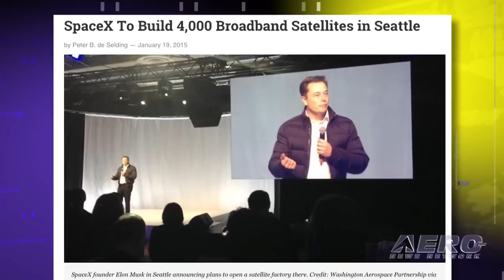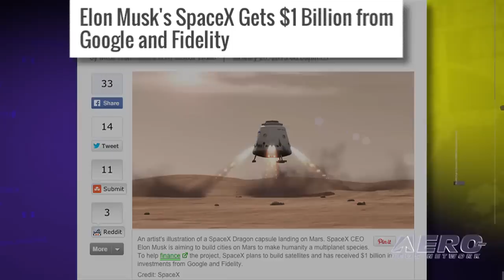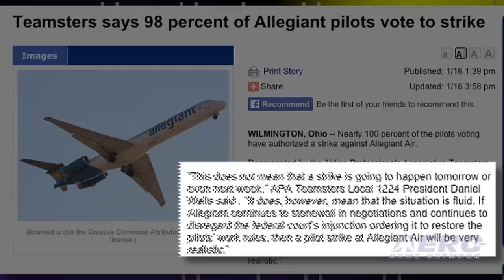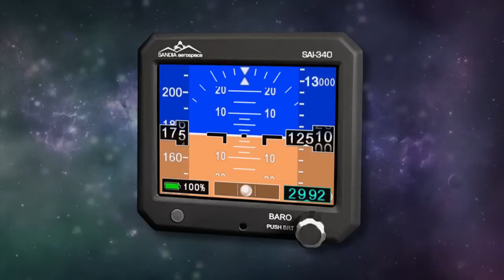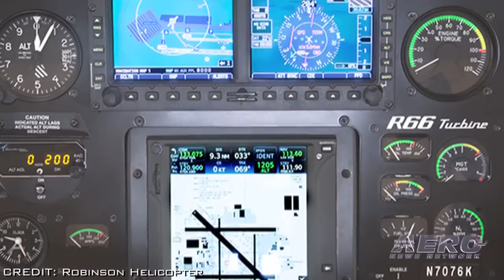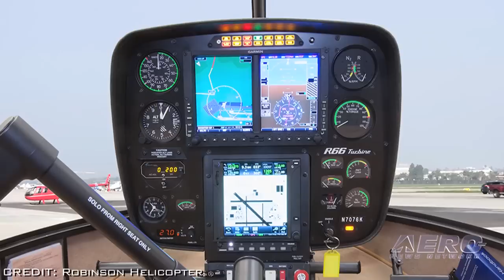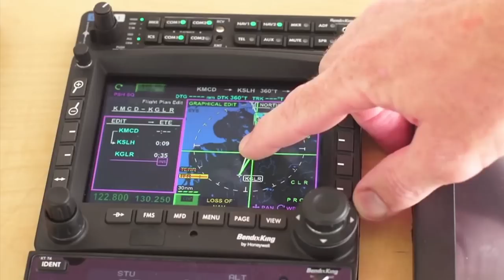Airborne 01.21.15: SpaceX Plans SatNet, Allegiant Pilot Strike, R66 Upgrades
Also: Spirit Of St. Louis 'Grounded', Classic Aero-TV, 200,000 Traps!, FAA Reg Hearing, EAA Airshow Roster, FAA Staffer Busted by TSA

SpaceX founder Elon Musk has a vision that everyone on the planet should have access to the internet, and he recently revealed some details of his previously-announced plan to the media. The system would involve hundreds of low-cost satellites in an orbit of about 750 miles above the Earth. For basis of comparison, most geosynchronous satellites fly at about 22,300 miles. Pilots at Allegiant Air, represented by the Airline Professionals Association, known as the APA, Teamsters Local 1224, voted overwhelmingly, to authorize a strike against Allegiant Air. Robinson Helicopter Company announces the Garmin G500H Avionics Display System and the Genesys Aerosystems HeliSAS autopilot are now available as options on new 2015 R66 Turbine helicopters. All this... and MORE in today's episode of Airborne!!!

Airborne 01.21.15 is chock full of info in this Daily news episode for Wednesday, January 21st, 2015... Presented by Aero-TV veteran videographer and Airborne Host Ashley Hale, and supported by ANN CEO/Editor-In-Chief Jim Campbell, Chief Videographer Nathan Cremisino, and Aero-Journalists Tom Patton, and Earl Downs, this episode covers:

Elon Musk's Vision Of Worldwide, Low-Cost Broadband
Teamster Pilots With Allegiant Air Authorize Strike
Robinson Adds Garmin G500H And Autopilot To R66 Options
'Spirit Of St. Louis' Back On The Ground
Classic Aero-TV: Aero-TV--26,000 Pounds of Heli-Beast - The Cold War Air Museum's Mi-24
The 200,000th Trap Aboard TR
Streamlining FAA’s Regulatory Certification Processes To Be Focus Of Hearing
EAA Chooses AV 2015 Airshow Performers
FAA Inspector Arrested At Security Checkpoint

Get Comprehensive, Real-Time, 24/7 coverage of the latest aviation and aerospace stories anytime, at aero-news.net. And be sure to join us again next week for the next edition of "Airborne" here on Aero-TV. See you, again, tomorrow!